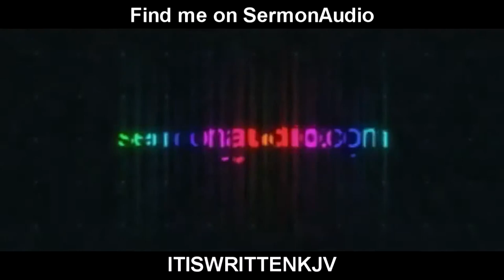Pride and thankfulness